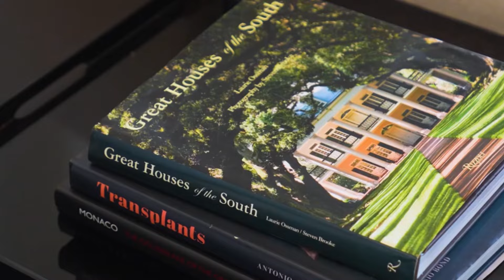Inside the $1 Billion Wedding of Princess Sheikha Mahra: A Royal Extravaganza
Step inside the opulent $1 billion wedding of Princess Sheikha Mahra, a true royal extravaganza. Experience the lavish celebrations, stunning decor, and exclusive highlights from one of the most extravagant weddings in history. From the luxurious venue to the star-studded guest list, witness every detail of this unforgettable event.

I HOPE YOU GUYS ENJOY THIS! If you enjoy this video, please like it and share it.

@ULTIMATE LUXURY